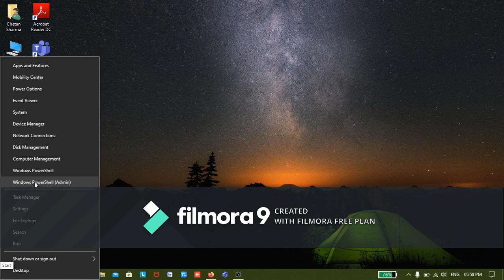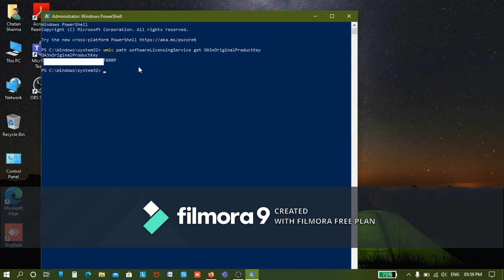How to find windows 10 product key 2020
Find Out Windows 10 digital product key latest method

My YouTube app

Purchase products from following links this will help the channel

Mi Powerbank 2i

Boat bass head 225 earphones